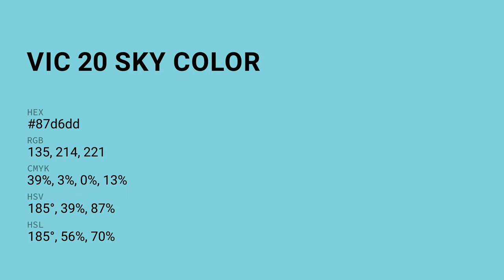VIC 20 Sky color 87d6dd hex color - Blue color - Warm color 87d6dd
What color is VIC 20 Sky ? 87d6dd hex color - Blue color - Warm color 87d6dd

Hex 87d6dd Color Code is also known as VIC 20 Sky color.

Hex 87d6dd Color code in RGB color code model is created after adding 52.94% red color, 83.92% green color and 86.67% blue color.
Hex 87d6dd Color code in CMYK color (process color) code model is generated after subtraction of 38% cyan, 3% magenta, 0% yellow and 13% black.